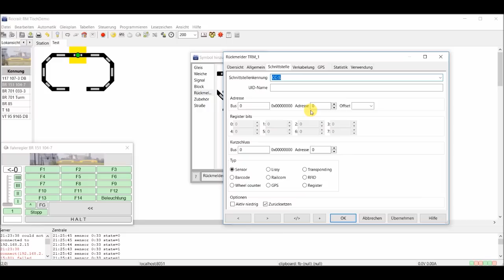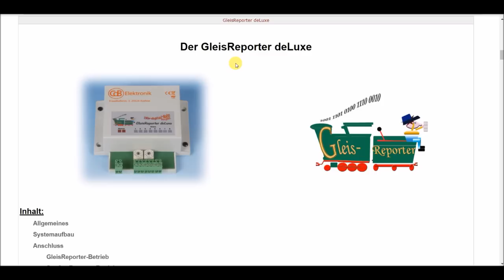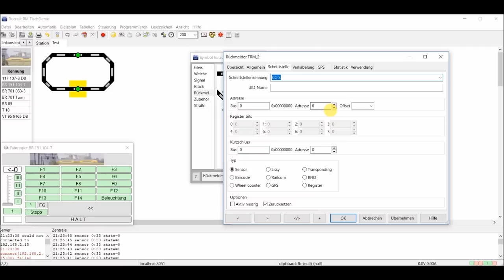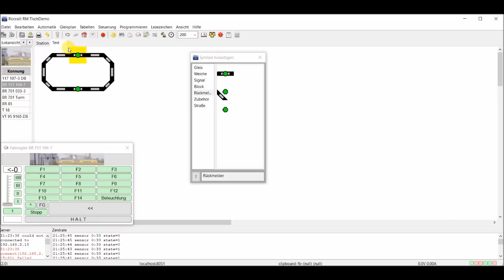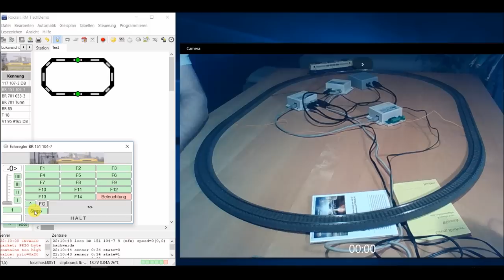Tutorial #8 - Rückmeldereinbau - Automatikbetrieb mit Rocrail, Can Digital Bahn und Märklin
Teil 8 meines Tutorials für eine automatisch gesteuerte Modellbahnanlage mit Märklin, Can Digital Bahn Projekt und Rocrail mit dem Einbau und Anschluss der ersten beiden Rückmelder. Dann die Einrichtung und Konfiguration in Rocrail und einer abschliessenden Testrunde!